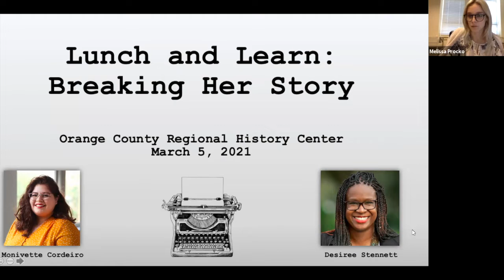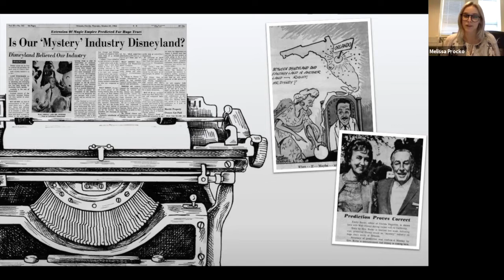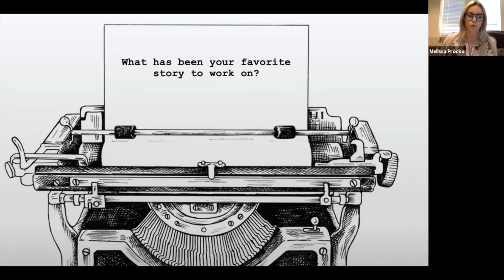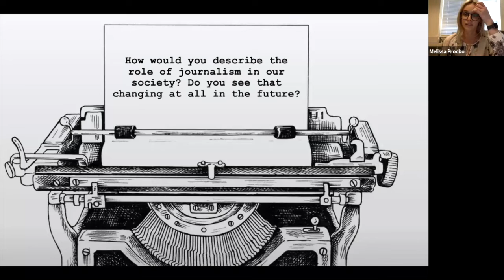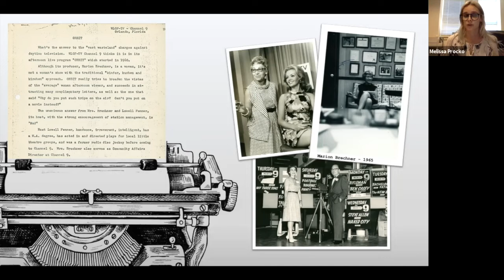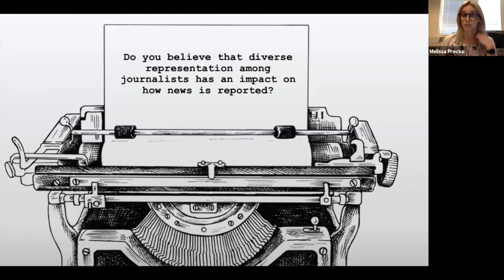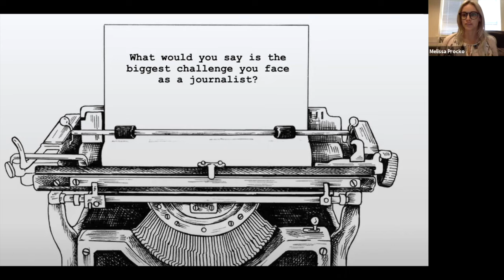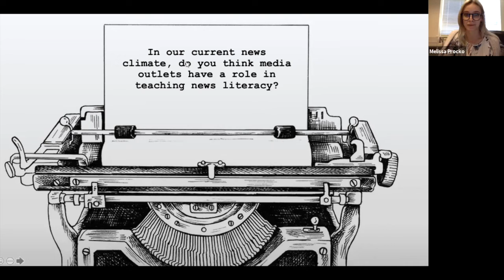Lunch & Learn: Breaking Her Story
Join the History Center’s research librarian, Melissa Procko, for a discussion with journalists Desiree Stennett and Monivette Cordeiro of the Orlando Sentinel. They'll discuss their careers, the most important stories they’ve investigated, and their thoughts on the future of journalism.

Recorded on Friday, March 5, 2021.